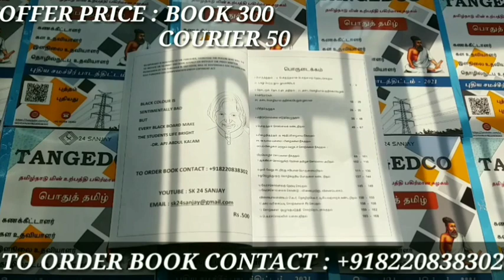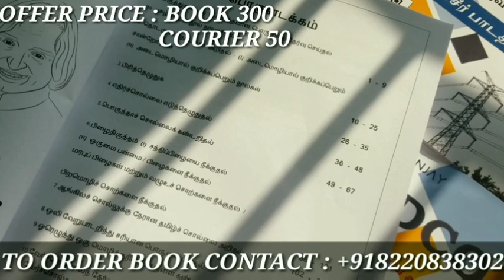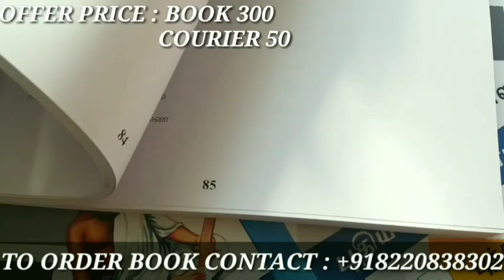Tneb Assessor,Field Assistant,Junior Assistant,Technical Assistant General Tamil Book Special Offer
👉 உங்களுடைய கடின உழைப்பிற்கு எமது  புத்தகங்கள் 100% உறுதுணையாக இருக்கும்

TNEB ASSESSOR, FIELD ASSISTANT, JUNIOR ASSISTANT பொதுத்தமிழ் புத்தகத்தின் விவரங்கள்

👉Book : 300 + 50 (Courier Charge)

PAYMENT DETAILS :-

BANK TRANSFER👇👇
Union Bank Of India
AC Holder:SANJAYKUMAR M
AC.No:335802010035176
IFSC Code:UBIN0533581
Branch:EMANESHWARAM

👉 எமது புத்தகத்தின் சிறப்பு மற்றும் வாங்கும் வழி முறைகள் கீழே கொடுக்கப்பட்டுள்ளது முழுமையாக பார்த்துவிட்டு பின்பு ORDER செய்யவும்.

1. TNEB பொதுத்தமிழ் Syllabus-க்கு ஏற்றவாறு பாடவாரியாக அமைக்கப்பட்டுள்ளது ( புதிய சமச்சீர் புத்தகம் )

2.ஒவ்வொரு பாடமும் தனித்தனியாக தலைப்பின் வாரியாக  தரப்பட்டுள்ளது

3. புத்தகத்தை Order செய்த பிறகு முறையாக Pack செய்து Courier மூலம் அனுப்ப படும்